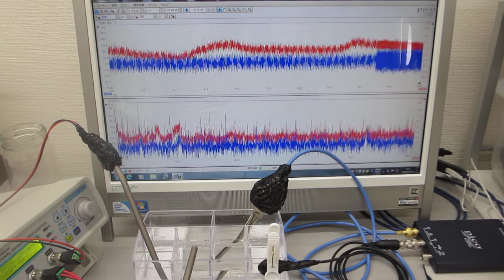超音波システム（音圧測定解析 100MHz、発振制御 25MHz）